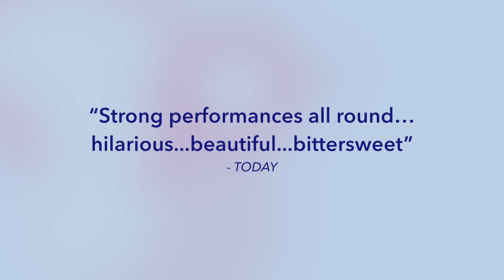CIRCLE MIRROR TRANSFORMATION - Highlights Trailer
29 January - 15 February 2015
DBS Arts Centre

What shenanigans do actors get up to behind the scenes? Let’s take a peek…

Beautiful, disillusioned actress Theresa (Nikki Muller), shy divorcee Shultz (Adrian Pang), moody teenager Lauren (Selma Alkaff), and gregarious, gung-ho James (Daniel Jenkins): four imperfect strangers join an Acting Class run by “earth mother” Marty (Neo Swee Lin)…resulting in epic episodes of comedy, and drama of theatrical proportions.

As the fun & games blur into their private lives, this acting class transforms into much more – role-play gets awkwardly personal, jaw-dropping secrets are revealed, wars are waged, won & lost, hearts are quietly broken, and lives are changed forever…

A hilarious and heartwarming exploration of lost souls in search of themselves, Circle Mirror Transformation was voted one of the top ten plays of 2009 by Time Out and the New Yorker.

Written by Annie Baker

Directed by Tracie Pang

Starring Adrian Pang, Daniel Jenkins, Neo Swee Lin, Nikki Muller and introducing Selma Alkaff